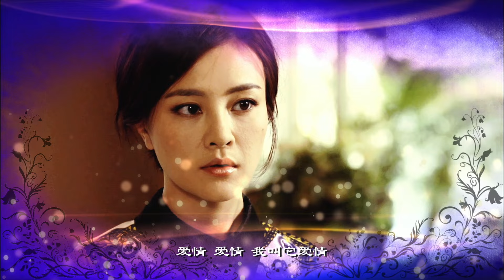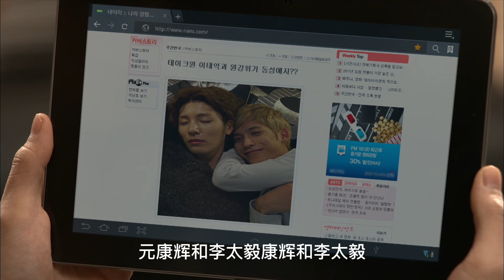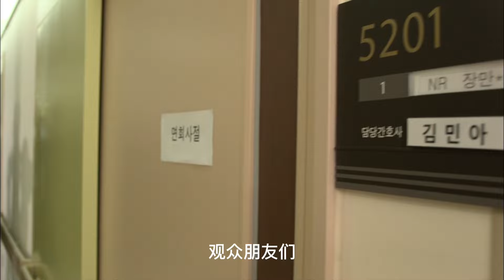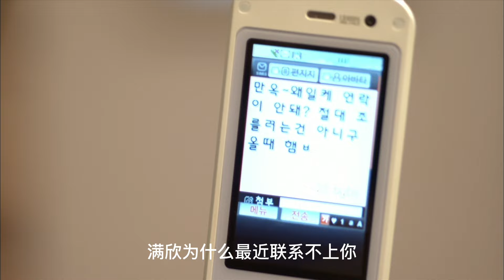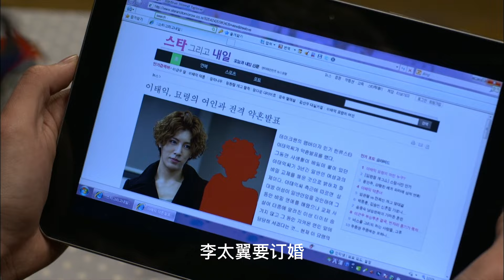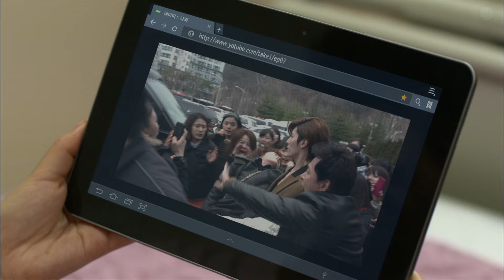【爆款经典韩剧Full House Take 2】浪漫满屋之浪漫我心 10｜财阀少爷落魄变明星，爱上傻白甜造型小姐姐，一口气看上头土甜恋爱剧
▶剧情简介：
《浪漫我心》讲述被开道馆的爷爷当作男孩子养大的张满屋（黄正音饰），是个跆拳道高手，但其实内心只想做个服装设计师，因缘际会认识了韩国当红偶像团体“Take One”，被“Take One”的元康辉（朴基雄饰）找去担任团体的服装设计师，要摆平骂走好几个服装师的搭档李泰益（鲁敏宇饰）；每次见面总是剑拔弩张的张满屋与李泰易，竟然因为一次意外外宿闹出假结婚、引起骚动，这消息让曾经在泰益家道中落抛弃他的歌手前女友世玲（刘雪儿饰）决定要回头夺回泰益，而“Take One”的另一明星元康辉内心因为喜欢着满屋，对于二人的结婚无法全心祝福，最夸张的是，傲慢的泰易好像喜欢上看起来再平凡不过的张满屋了，精采的四角恋情就此展开。

▶剧集信息：
导演：金孝贤
编剧：朴英淑
主演：鲁敏宇/黄正音/朴基雄/刘雪儿